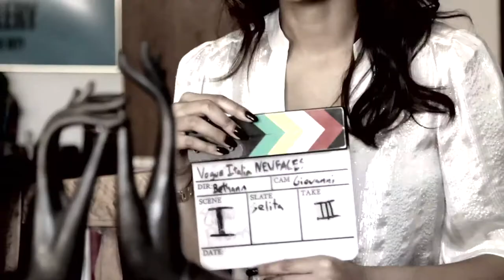Selita Ebanks_Vogue-Black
VS Model Selita Ebanks get's interview by Bethann Hardison for Vogue Italia